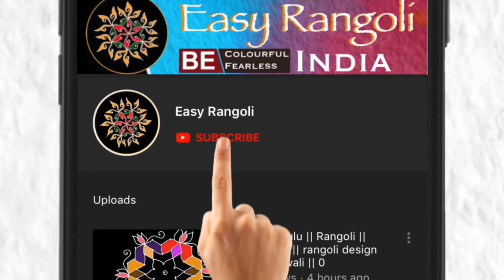Very Easy Sikku kolam designs/ Melikala muggulu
Easy Rangoli